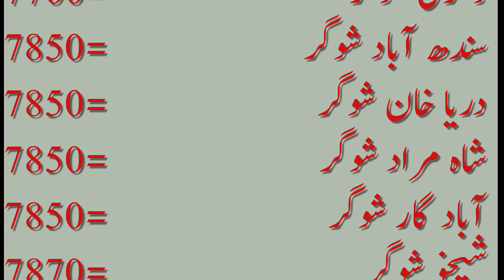Latest price of all sugar mils rates update| Today sugar rates down 2022| Some sugar mils no sale 22